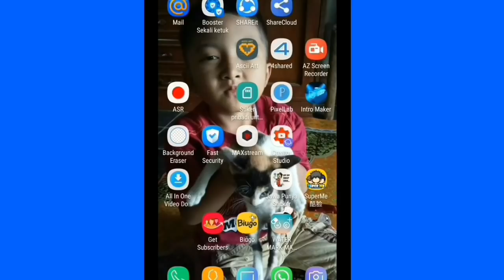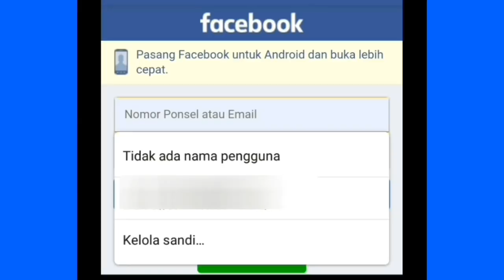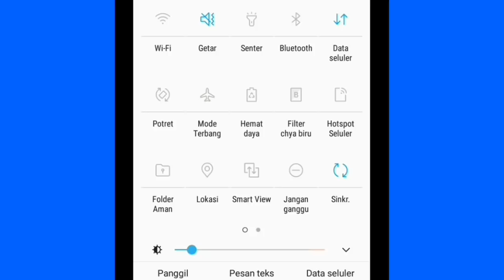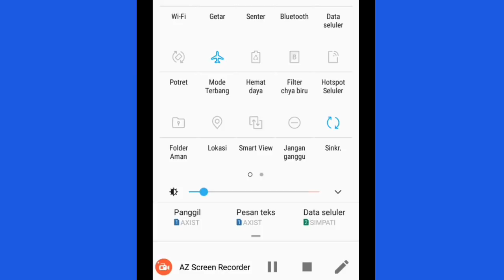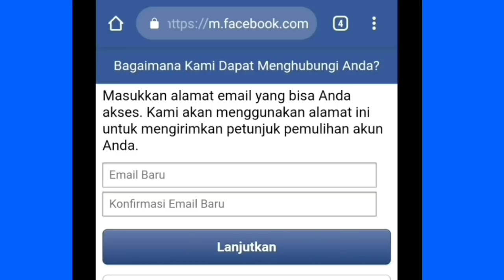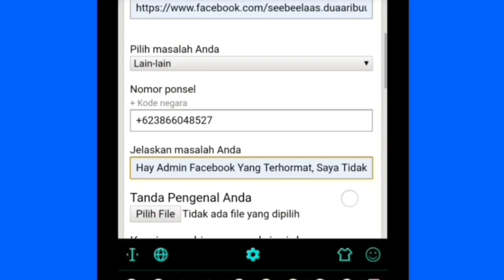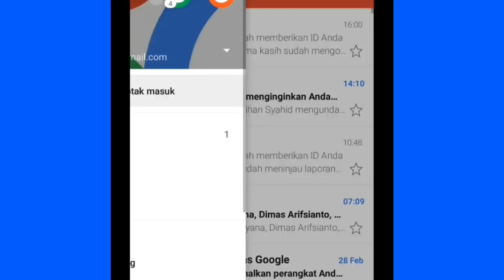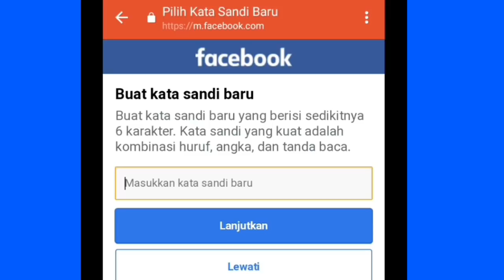Cara Membuka Facebook Lupa Sandi Dan Kena Bajak 2019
Akun Facebook Lupa Sandi Bisa Di akses Lagi Dengan konfirmasi Identitas Walaupun Email Dan Nomer Hp Sudah Hilang.

Yang Suka Dengan Video Ini Silahkan
Komen
share jg yaaa !!!

Terimakasih